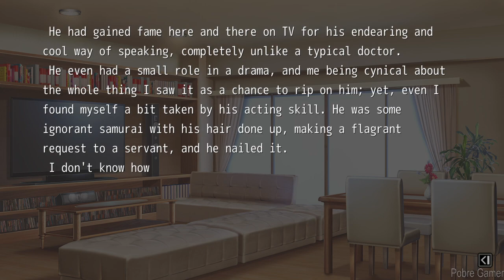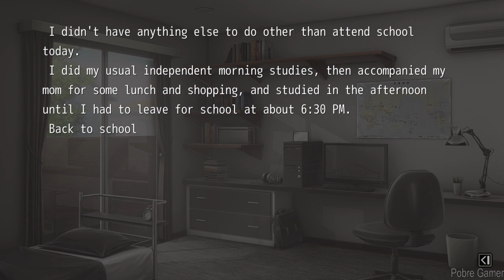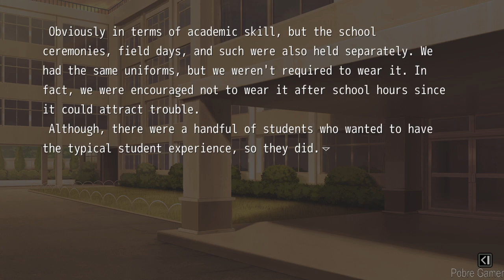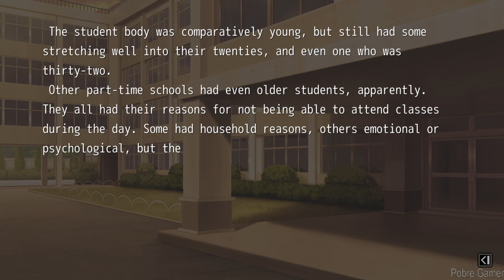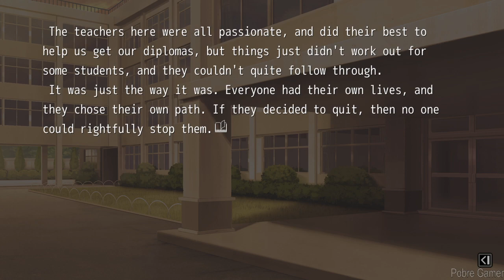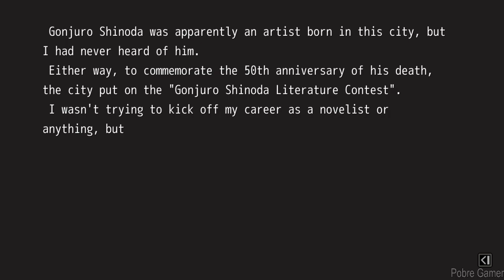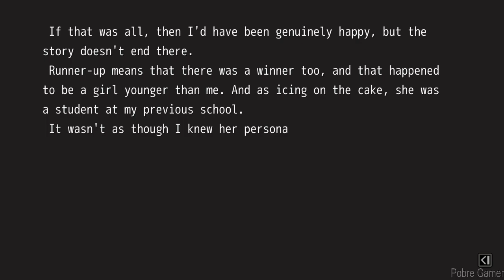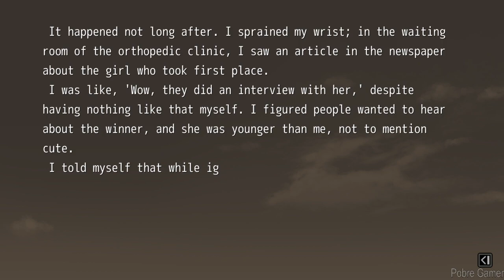MUSICUS! - First Look Gameplay / (PC)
A story-rich visual novel from the creators of Go! Go! Nippon! - MUSICUS! is a crowdfunded success, which tells a story of the struggle to fit society's mold while living for ourselves. A full-length visual novel, MUSICUS! explores many different walks of life.